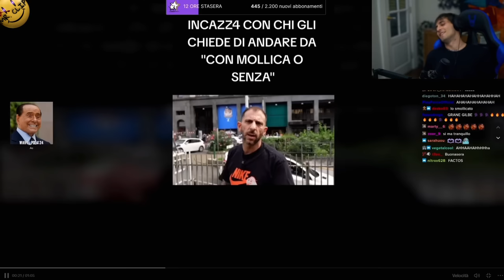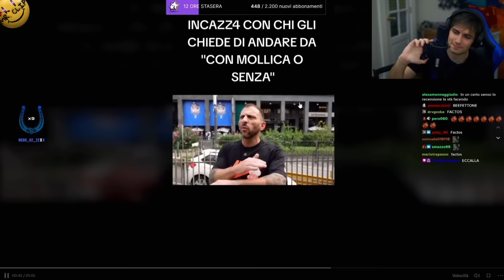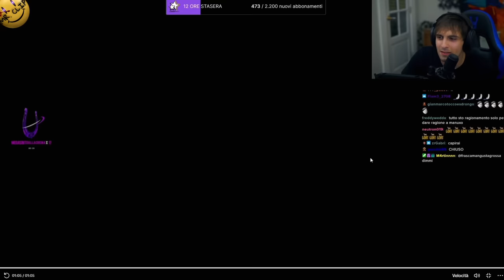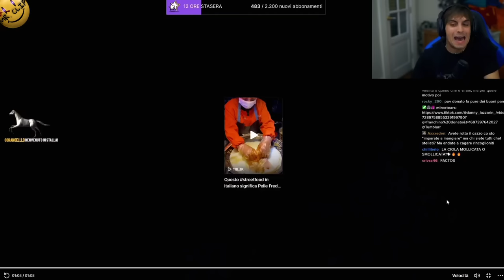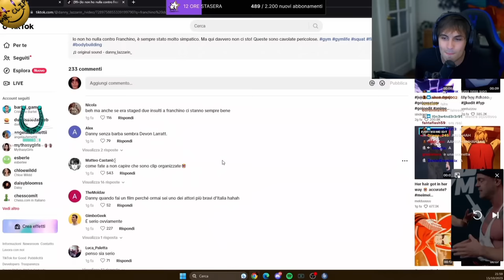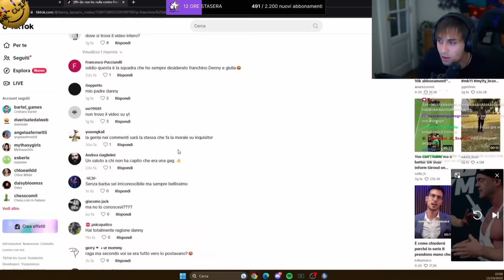BLUR si ESPRIME su FRANCHINO VS DONATO DI MOLLICA O SENZA